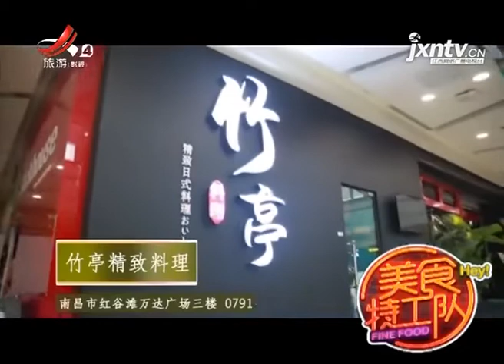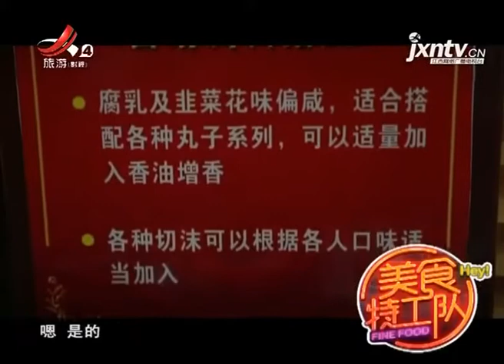【美食特工队】东来顺火锅 20181209